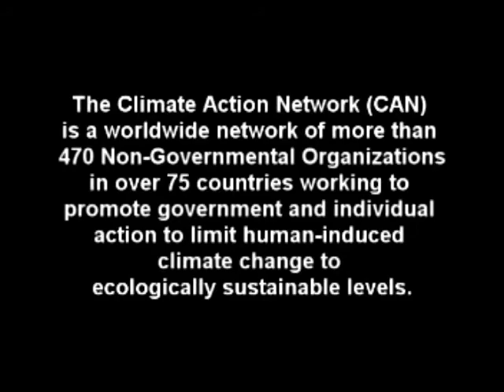Climate Action Network: Statement 2009 UN Climate Change Summit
Statement by various members of the Climate Action Network

UN Secretary-General Ban Ki-moon has convened a Summit on Climate Change  on 22 September 2009  to focus Heads of State and Government on the need for urgent action on a global climate deal in Copenhagen this December.  The Summit featured several innovative elements. Among them, civil society organizations had the opportunity to send a video statement, like the one you're viewing now.